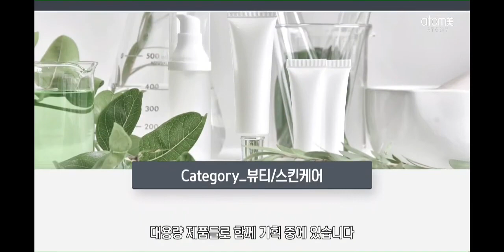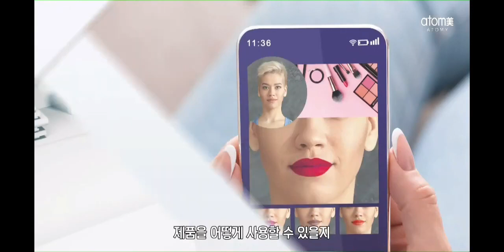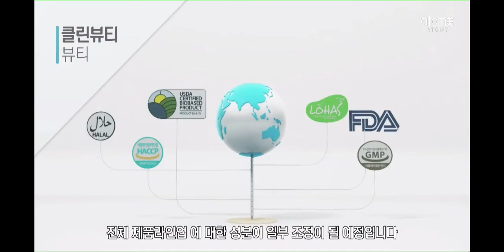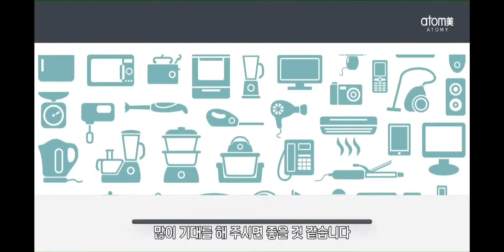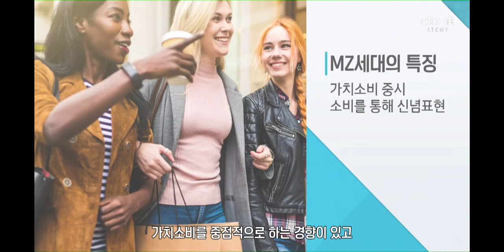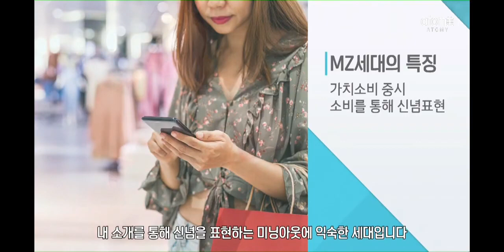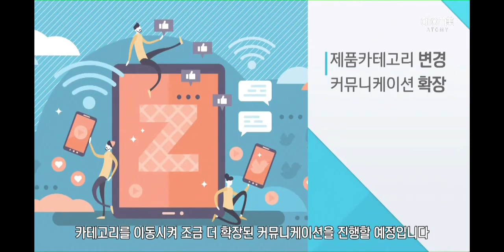Atomy 韓國艾多美- 2021艾多美大眾精品發展方向- 2021년 제품마스터플랜 -中文譯音